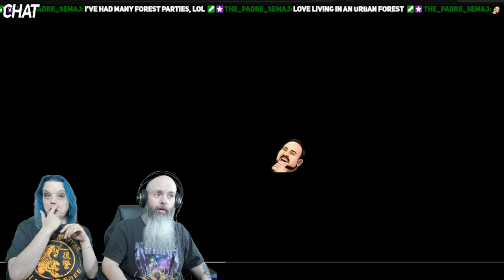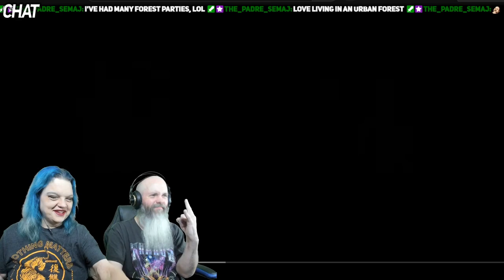Rum Ahoy - Forest Party Reaction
This is only the second song we have heard from @rumahoy and we are already in love with this band. Being Pirates ourselves, how could we not?